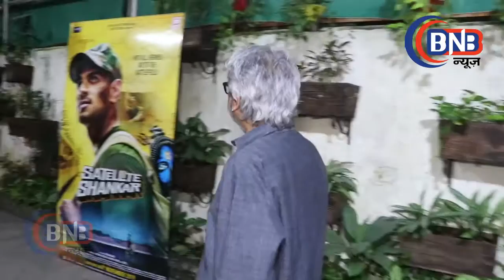REKHA ATTENDED SPECIAL SCREENING OF SATELLITE SHANKAR # रेखा हाल ही में 'सैटलाइट शंकर' की स्क्रीनिं